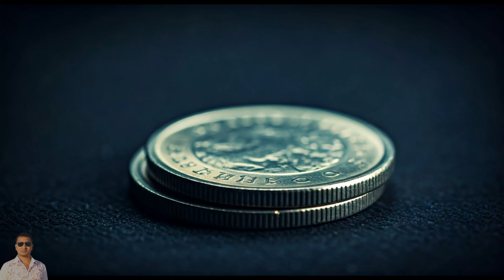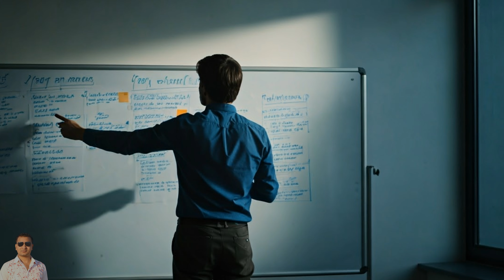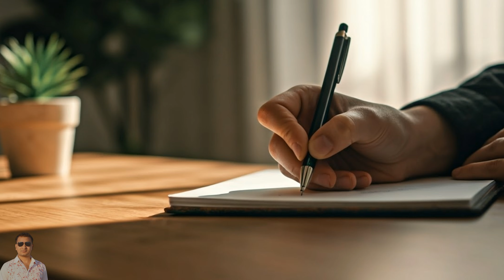জীবন একটা মুদ্রার মতো।আপনি এটি আপনার ইচ্ছামত ব্যয় করতে পারেন, কিন্তু আপনি এটি শুধুমাত্র একবার ব্যয়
জীবন: একটি মুদ্রার মতো,

জীবন এক অপরিচিত অথচ অমূল্য সম্পদ। এটি কখনো কখনো মুদ্রার মতো, যা আমাদের হাতে থাকে, কিন্তু কিভাবে এবং কখন এটি ব্যয় করা হবে, সেই সিদ্ধান্ত আমরা নিজেদেরই নিতে হয়। জীবনের প্রতিটি মুহূর্ত, প্রতিটি সিদ্ধান্ত, এবং প্রতিটি অভিজ্ঞতা আমাদের জন্য বিশেষ মানে বহন করে। এই প্রবন্ধে আমরা জীবনকে একটি মুদ্রার প্রবাহে দেখতে চেষ্টা করবো এবং কীভাবে আমরা আমাদের জীবনকে অর্থবহ এবং সফলতার সাথে ব্যয় করতে পারি।

জীবন এবং মুদ্রার সম্পর্ক,

আমরা জানি, একটি মুদ্রা দুটি পাশ নিয়ে গঠিত। ঠিক তেমনি, জীবনও আনন্দ ও দুঃখ, সাফল্য ও ব্যর্থতা, আনন্দময় মুহূর্ত ও কঠিন পরীক্ষার সাথে জড়িত। যেমন আমরা একটি মুদ্রা ছুঁড়ে দিয়ে ফলাফল জানার চেষ্টা করি, তেমনি জীবনের পথচলায়ও বিভিন্ন সিদ্ধান্ত গ্রহণ করতে হয়, যা আমাদের ভবিষ্যত নির্ধারণ করে।

সিদ্ধান্ত গ্রহণের প্রক্রিয়া,

জীবনের প্রতিটি অভিজ্ঞতা আমাদের কিছু শেখায়। আমাদের সিদ্ধান্তগুলো কিভাবে নিতে হবে সে সম্পর্কে একটি গুরুত্বপূর্ণ দিক হলো সতর্কতা। जब हम কোনও সিদ্ধান্ত নিই, তখন আমাদের উচিত তা গভীরভাবে চিন্তা করা। আমাদের ইচ্ছা, লক্ষ্য, এবং ভবিষ্যত সত্যিকার অর্থে কি চাই সেই সম্পর্কিত থাকতে হবে।

এই কারণে, আমাদের জীবনের 'ইনভেস্টমেন্ট' নিয়ে সচেতন থাকা প্রয়োজন। আমরা যে সময় ও শক্তি বিভিন্ন কর্মে ব্যয় করি, তা ঠিক আমাদের ভবিষ্যতে কিভাবে ফল দিচ্ছে তা বিবেচনা করা জরুরি। জীবনের নানা স্তরে প্রতিটি সিদ্ধান্তের একটি মূল্য আছে, যা আমাদের মুদ্রায় রূপান্তর হয়।

সময়ের মূল্য,

জীবনের সবচেয়ে অমূল্য সম্পদ হলো সময়। সময় নিয়ন্ত্রণে রাখতে পারা মানে জীবনকে সঠিকভাবে ব্যয় করা। আমরা সবাই সময়ের সীমাবদ্ধতার মধ্যে চলি, তাই আমাদের প্রত্যেকটি মুহূর্তকে কাজে লাগানো উচিত। এক্ষেত্রে আমাদের উচিত-

1. গুরুত্ব নির্ধারণ  কোন কাজগুলো আপনার জীবনে সবচেয়ে বেশি গুরুত্বপূর্ণ? কোন কাজগুলো শুধুই সময় নষ্ট করছে? এ নিয়ে গভীরভাবে চিন্তা করুন।

2. পরিকল্পনা আপনার সময় কিভাবে ব্যয় করবেন তা পরিকল্পনা করুন। এমন একটি রুটিন তৈরি করুন যা আপনার লক্ষ্য অর্জনে সহায়তা করবে।

3. অগ্রাধিকার শুধু পরিকল্পনা করলেই হবে না, বরং আপনার পরিকল্পনাগুলোকে অগ্রাধিকারের ভিত্তিতে কার্যকরী করুন। জীবনের গুরুত্ব বিবেচনায় নিয়ে কাজগুলোকে মূল্যায়ন করুন।

সম্পর্কের মূল্য,

জীবনের একটি বিশেষ অংশ হলো আমাদের সম্পর্ক। পরিবার, বন্ধু, সহকর্মী – এই সব সম্পর্কেই আমাদের মুদ্রা ব্যয় হয়। সঠিক সম্পর্ক তৈরি ও বজায় রাখা আমাদের জীবনের মান উন্নত করে।

কোম্পানি নির্বাচন আপনার চারপাশের মানুষের প্রভাব আপনার জীবনকে কতটা বদলে দিতে পারে তা চিন্তা করুন। সঠিক বন্ধু এবং সহকর্মীর সঙ্গে থাকা জীবনকে অর্থপূর্ণ করে।

সায়স করবেন সম্পর্কের মধ্যে ভালোবাসা, সহানুভূতি, এবং সহযোগিতা গড়ে তুলুন। এটি জীবনের আনন্দকে বৃদ্ধি করবে।

স্বপ্ন ও লক্ষ্য,

চেষ্টা এবং লক্ষ্য অর্জনের মাধ্যমে জীবনকে আরও অর্থবহ করে। আমাদের নবীন স্বপ্নগুলোকে বাস্তবে রূপ দেওয়ার জন্য আমাদের নিজেদের গঠন করতে হয়।

1. স্বপ্ন দেখুন আপনার স্বপ্নগুলো নিয়ে ভাবুন এবং এগুলোকে একটি লক্ষ্য বানান। স্বপ্নের পথেই জীবনের উন্নতি হয়।

2. কর্ম দিন লক্ষ্য অর্জনের জন্য প্রয়োজনীয় পদক্ষেপ নিন। কঠোর পরিশ্রম এবং অধ্যবসায় জীবনের সাফল্যের মূল চাবিকাঠি।

শেষ কথা,

জীবন আসলে একটি মুদ্রা, যা আমরা শুধুমাত্র একবার ব্যয় করতে পারি। এটি আমাদের হাতের মুঠোর মধ্যে। আমরা চাইলে জীবনকে আনন্দময় ও অর্থপূর্ণ করে তুলতে পারি। তবে আমাদের সচেতন হতে হবে, আমাদের স্বপ্নের দিকে লক্ষ রাখতে হবে, এবং আমাদের সর্বোত্তম প্রচেষ্টা প্রয়োগ করতে হবে। জীবনকে সঠিকভাবে ব্যয় করা মানে এই নয় যে আমরা সাফল্য পাবোই, বরং এটি হলো আমাদের নিজেদের জন্য একটি স্মৃতি তৈরির প্রক্রিয়া।

আমাদের হাতে থাকা এই জীবন মুদ্রার ব্যয় করার জন্য প্রস্তুত হন, তবে মনে রাখবেন, প্রতিটি মুহূর্ত মূল্যবান। জীবনকে অর্থপূর্ণ করে তোলার জন্য আমরা আমাদের প্রতিটি সিদ্ধান্তে মনোযোগী হতে হবে এবং সেই অনুযায়ী পথ চলতে হবে। জীবনকে একটি অতুলনীয় অভিজ্ঞতা হিসাবে গ্রহণ করুন এবং আপনার ইচ্ছামত এটি সঠিকভাবে ব্যয় করুন।